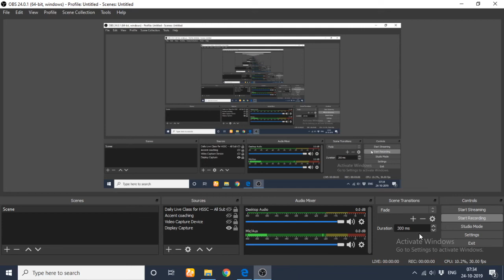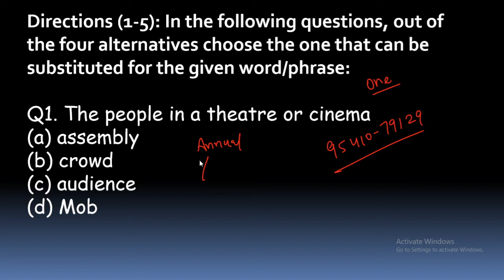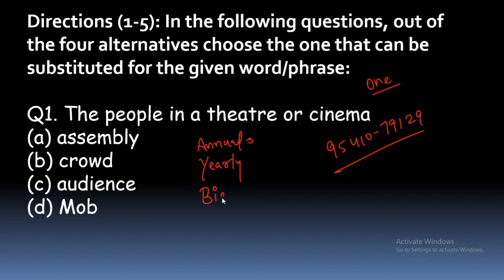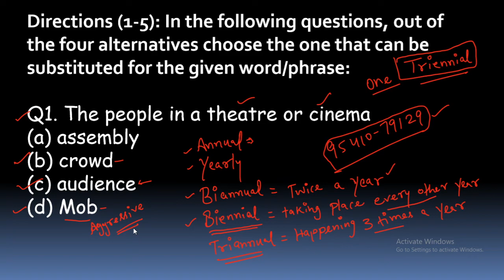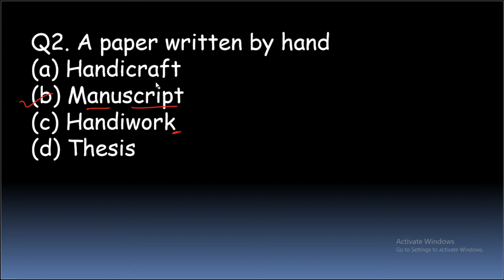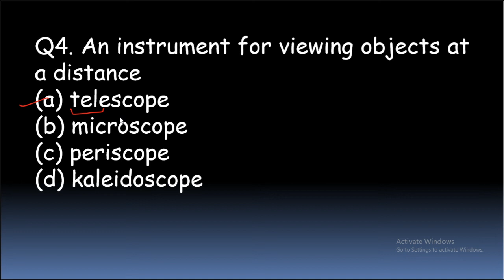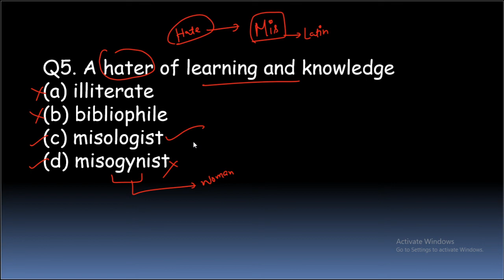One Word Substitution for Sainik & Military School Part 1 | Important One Word for Sainik AISSEE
One Word Substitution for Sainik & Military School Part 1 for Class 6th and 9th
English Vocab Word meaning for Sainik School Class 6, Best English Classes for AISSEE
🎁ACCENT SAINIK WING - Shopping Store :- 😍 All Paid Batches & Mock Test Series👉🏻
english grammar sainik school
english grammar for sainik school class 6
english grammar sainik Military school

Purchase Study Kit Now Study Material for class 6th
1. Mathematics Book
2. Mathematics workbook
3. English Book
4. English Workbook
5. Reasoning Book
6. Reasoning Workbook
7. G.K. Handwritten Notes
8. G.K. Handwritten Notes 2
9. Vocabulary Builder
10. Science Book
11. GK MCQs
12. Science MCQs
13. GK 4
14. PYPs (Previous Year Papers)
15. OMRs
Just @ 5000/-  for Payment Google Pay, Phone Pe, BHIM = 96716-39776
For Sainik School/RMS Online Coaching and Study Material
Which book is best for sainik school entrance exam
Best books for sainik school entrance exam class 6
ARE YOU LOOKING FOR The Best English Teacher for Sainik/Military/RIMC/Gurukul/JNVST School Entrance Exam Coaching in India? You are at the right place Shape your Child Career by Getting him admitted to ACCENT SAINIK WING.
sainik school english grammar class 6, english grammar for sainik school
Ajay Sharma Sir is a well-known name among young students who is One of the youngest and Best Faculties of English in Hisar (Haryana) India For All types of competitive Exams like Sainik School, AISSEE, Military School, rms cet. He is the best teacher on YouTube in india for sainik rms coaching, He is known for his Amazing Teaching Techniques. His  Teaching Techniques are Fabulous (Ajay Sir Has been awarded 3 Times Best Teacher & Managing Director Award)

aissee english classes one word substitution, english for sainik school class 6,